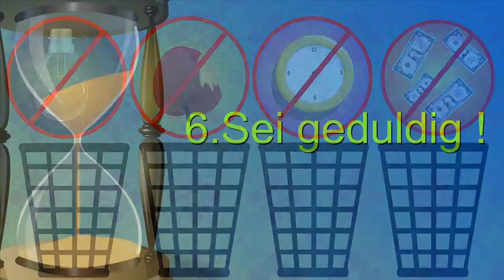E111 Krankheitsvorbeuger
Aufgabe: Erkenne und lebe es: Guter Charakter ist die wichtigste Quelle der Gesundheit!